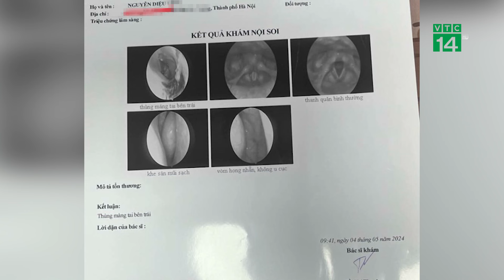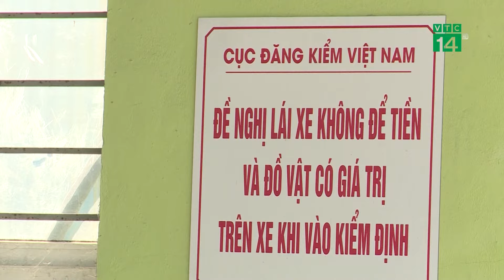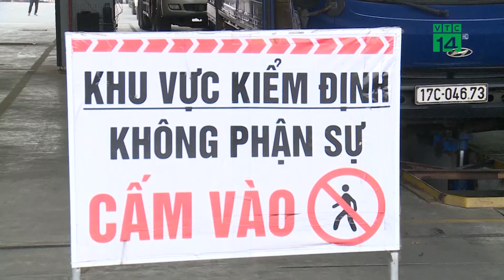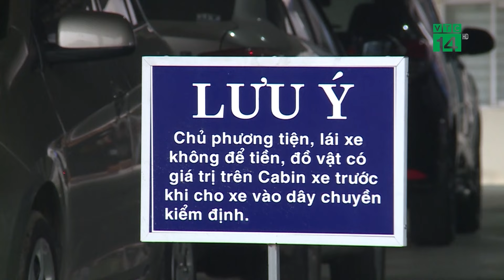Xác minh vụ nữ du khách tố bị đ.á.n.h thủng màng nhĩ khi du lịch Ninh Thuận |VTC14 GREEN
VTC14 GREEN| Ngày 6/5, ông Nguyễn Văn Hòa, Giám đốc Sở Văn hóa, Thể thao và Du lịch tỉnh Ninh Thuận cho biết, đơn vị đang phối hợp làm rõ vụ việc, nữ du khách “tố” bị một nam thanh niên trong nhóm cho thuê mô tô nước tại bãi biển Kinh, xã Vĩnh Hải, huyện Ninh Hải đ.á.n.h thủng màng nhĩ.